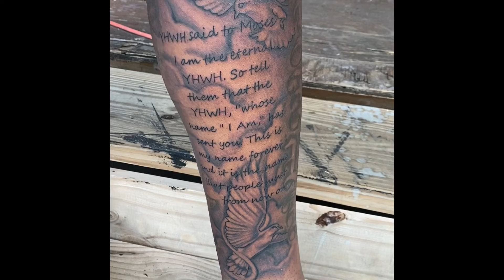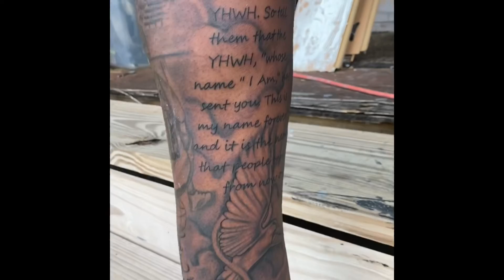MICHAEL BROTHERS GET TATTED✒️💉🤩😱 (Z’s first tattoo)